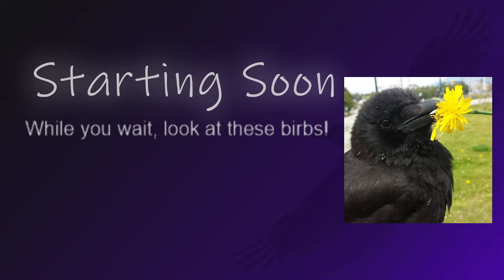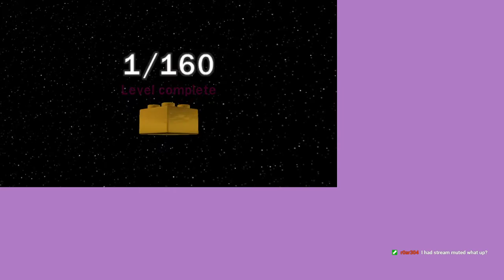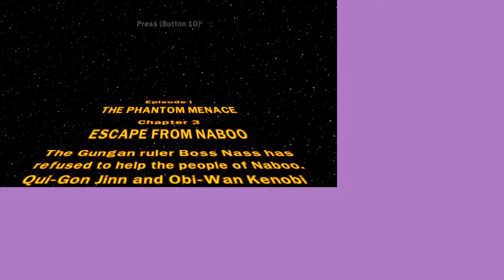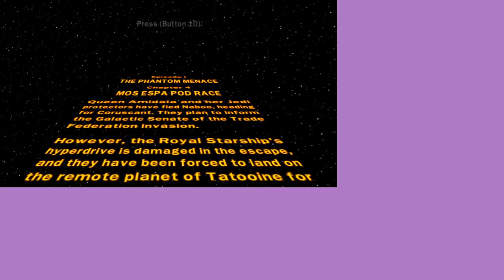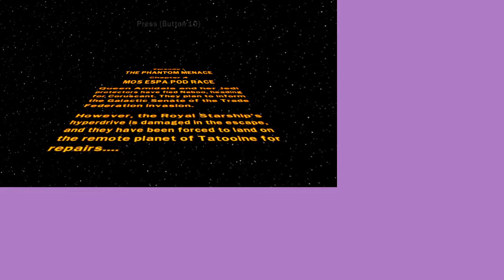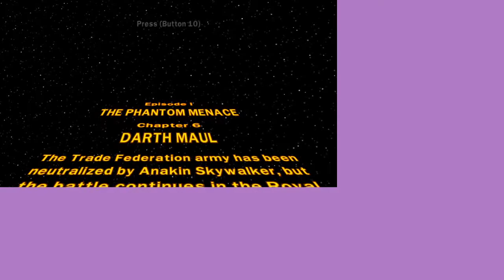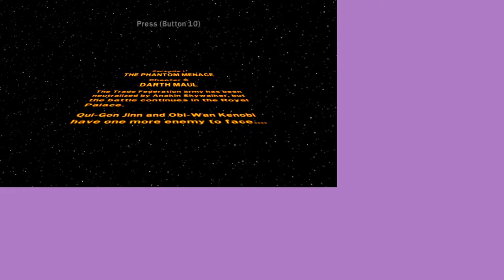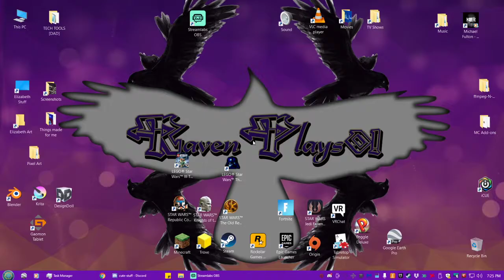[Lego SW: Complete Saga] Captain Pancake and Queen B-Slap (VOD)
Its a scuffed layout but we're making it work--don't worry, I fixed it afterwards!